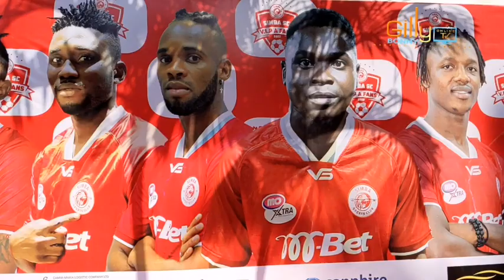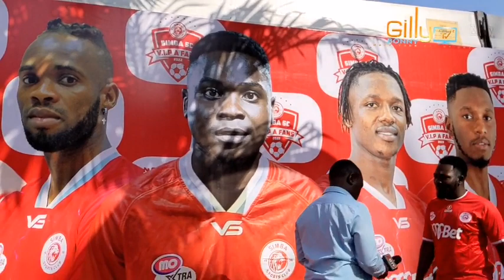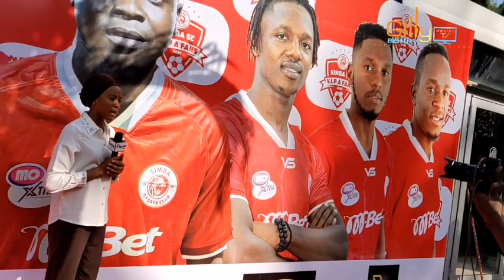Mashabiki wa Simba V.I.P A Wamsajili Luis Miquisson,Mashabiki wafunguka Usajili mpya Simba,Balaa